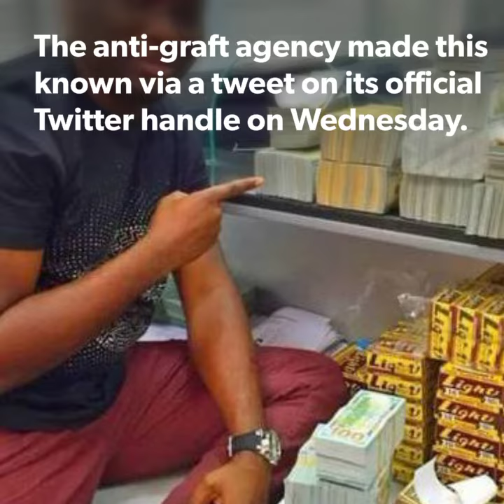EFCC Declares Mompha Wanted - Top News Headlines